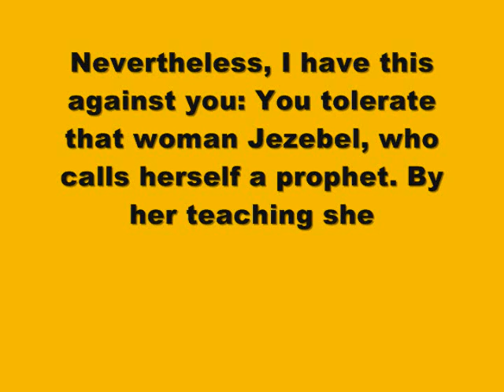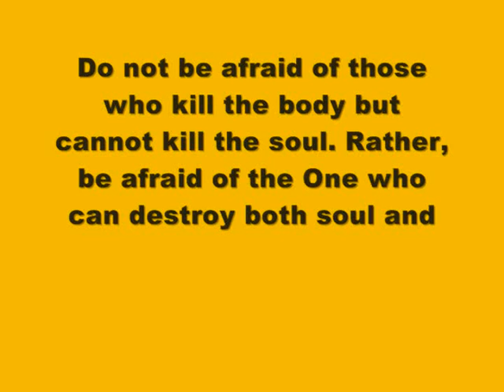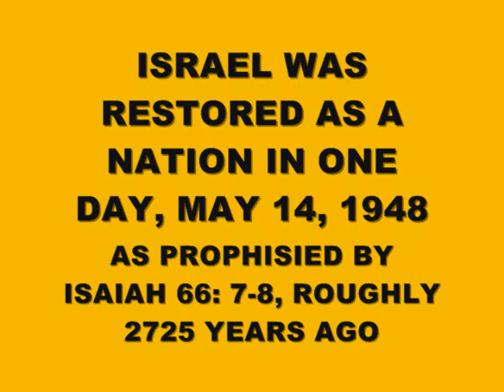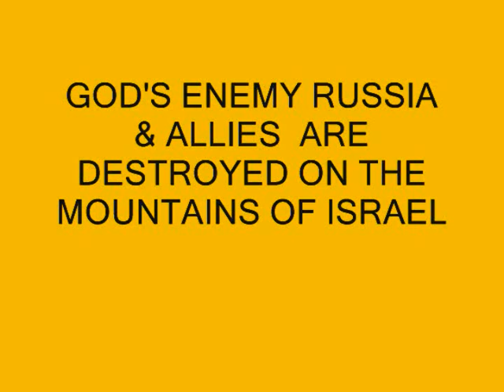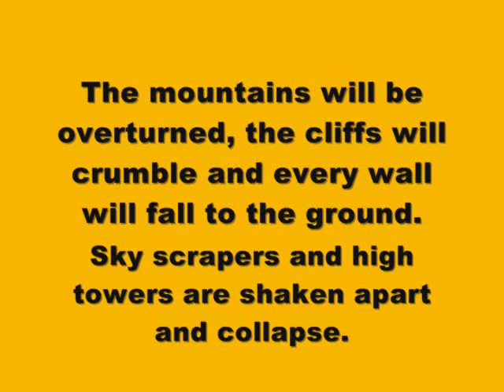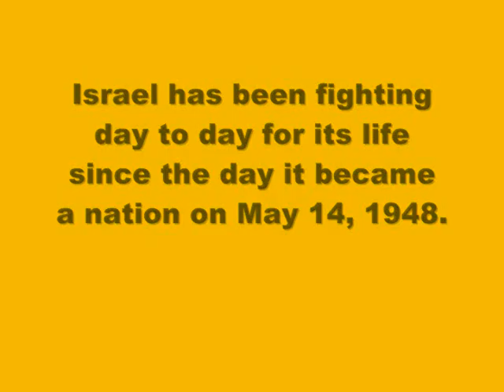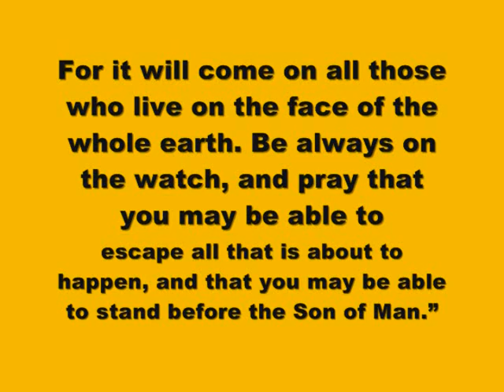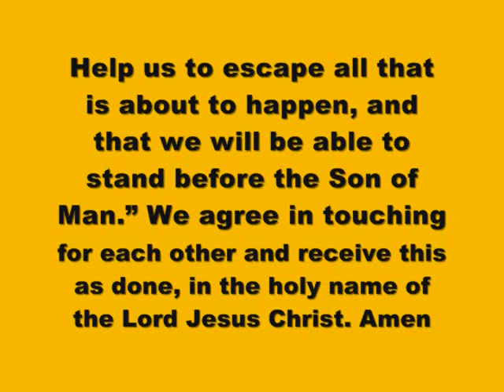ALMIGHTY GOD IS ANGRY & WILL DESTROY CHICAGO